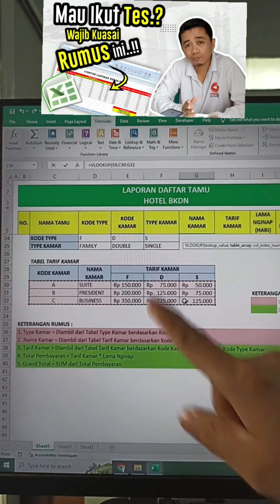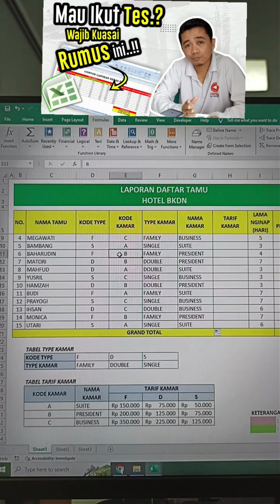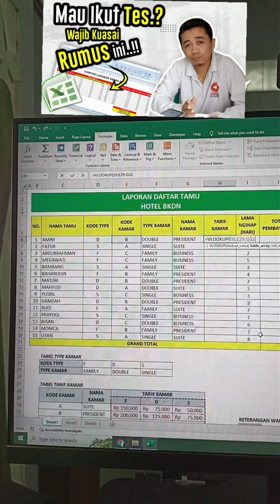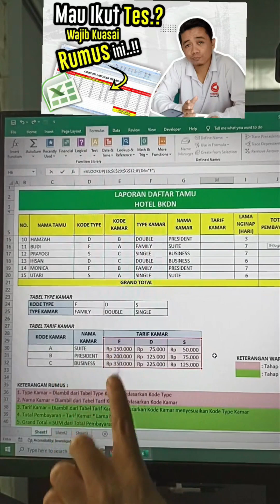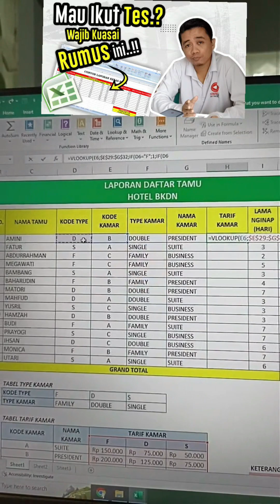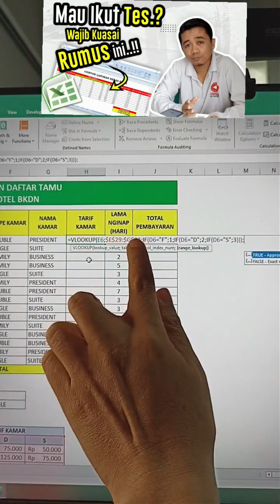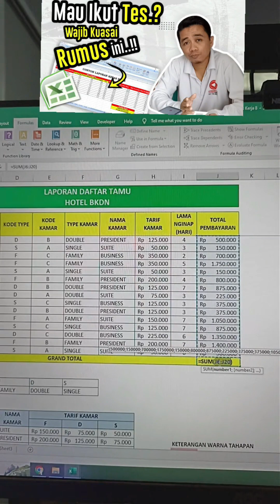Soal Tes Excel Masuk Kerja - Part 9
Soal tes excel masuk kerja part 9 ini menggunakan rumus HLOOKUP, VLOOKUP, VLOOKUP+IF serta SUM, jadi bagi kalian yang mau mempelajarinya lewat pengerjaan soal, silahkan simak video ini.

OKA !